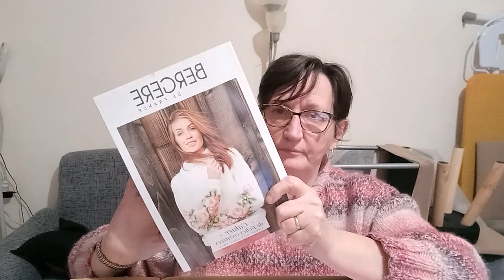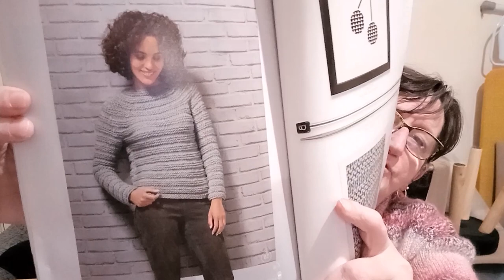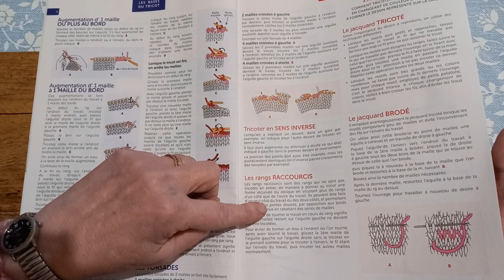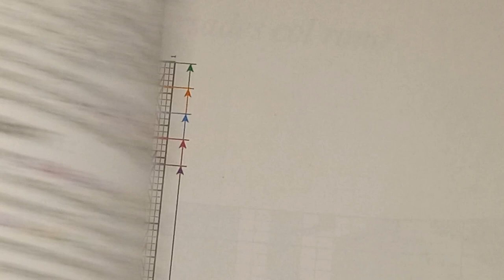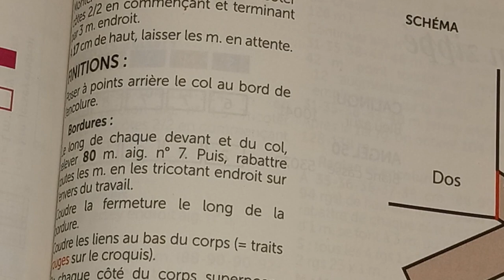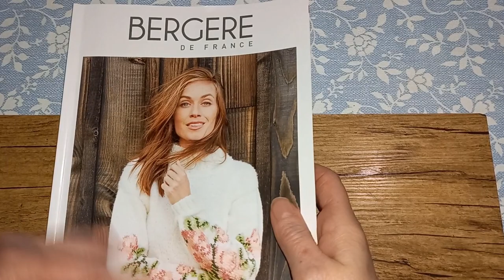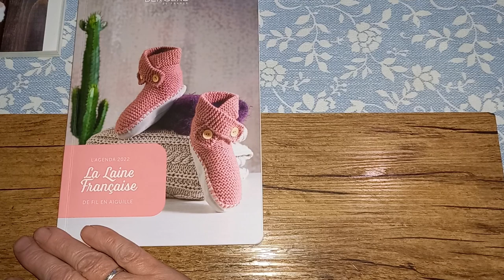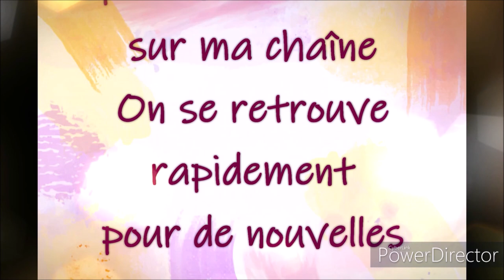HAUL LAINES ET CATALOGUES BERGERE DE FRANCE